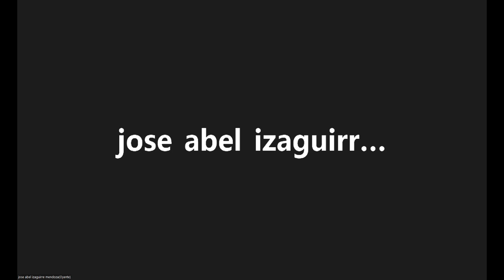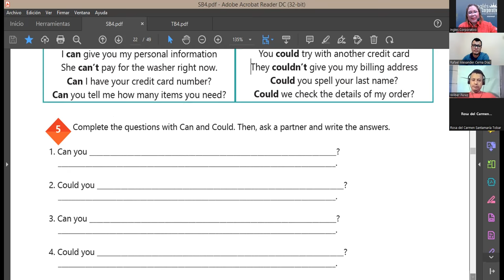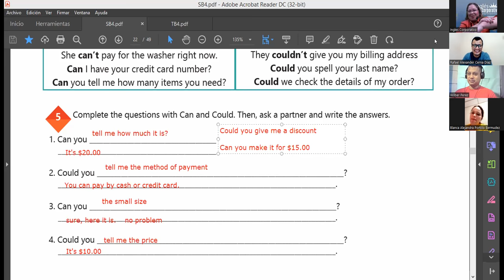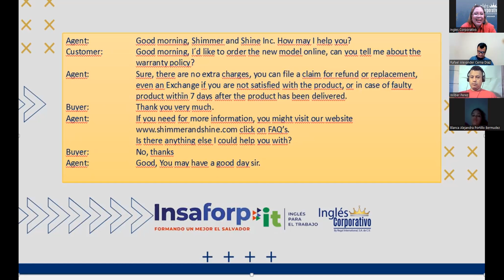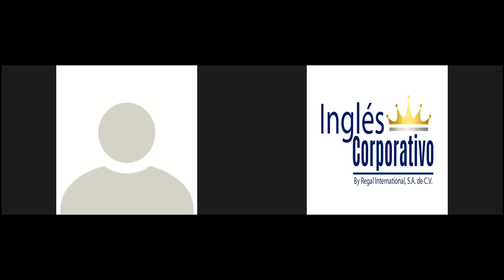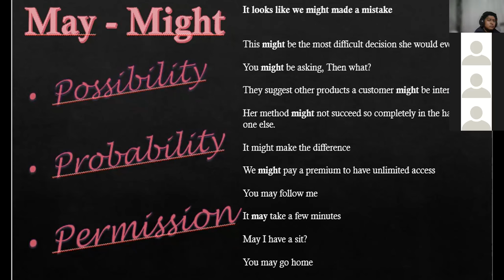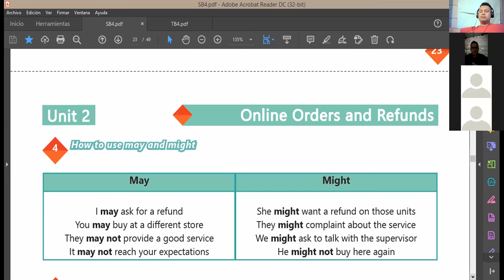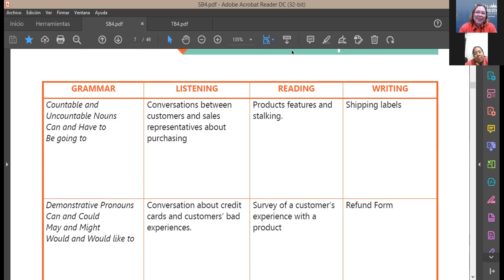Inglés Corporativo-10-08-2022-How to use may and might